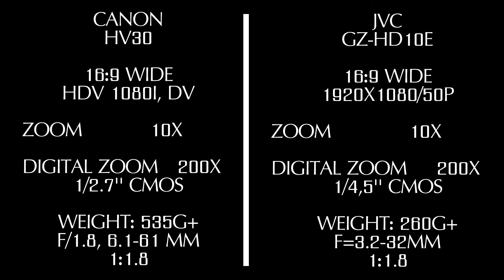HD Camera Comparison (Canon HV30 & JVC GZ-HD10E)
This is a video comparing the two different High Definition cameras

CANON HDV HV30 and JVC HDD GZ-HD10E

These cameras are very different in many ways, but both has their advantages.

I APOLOGIZE IF THE FOOTAGE FROM THE JVC GZ-HD10E is shaky in the beginning that is because of my adobe after effects that is pretty fucked up when it comes to rendering, but at least you can se the difference in how the footage look like that will say the graphics.